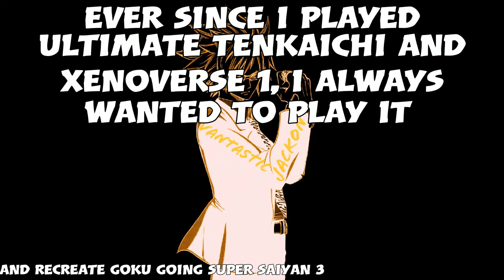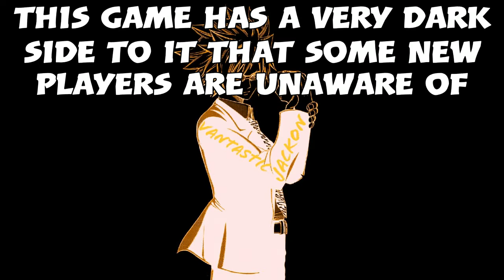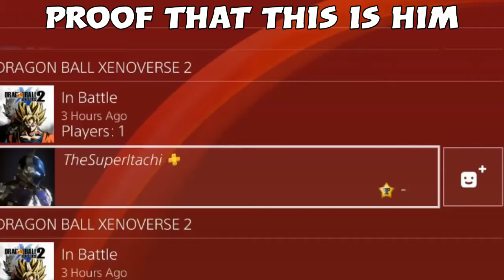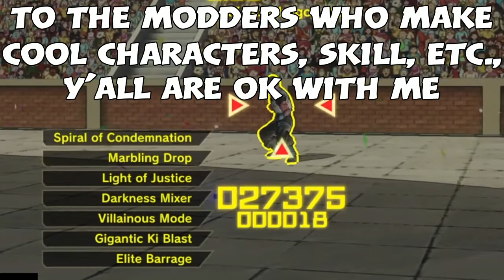The Darkside Of Xenoverse 2 Featuring TheSuperItachi Himself | Xenoverse 2 Moments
This game can really be evil, not counting the times I join 1v1 lobbies only to get kicked.